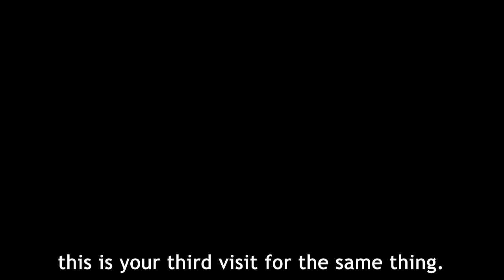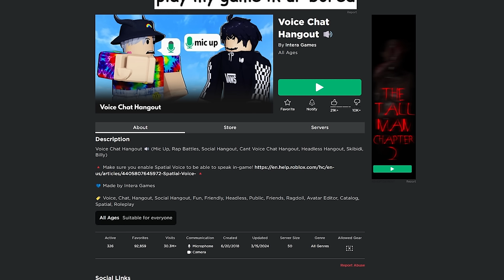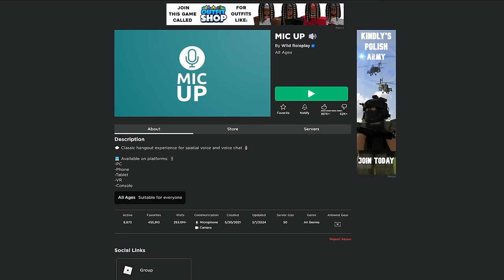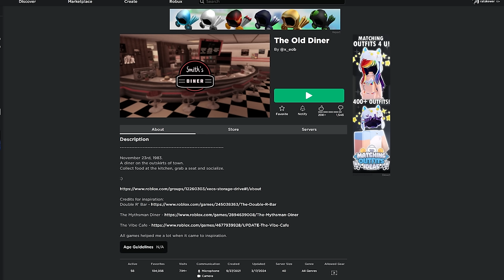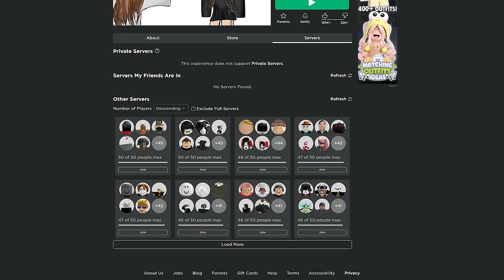The Horrific State of ROBLOX Voicechat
Seek therapy